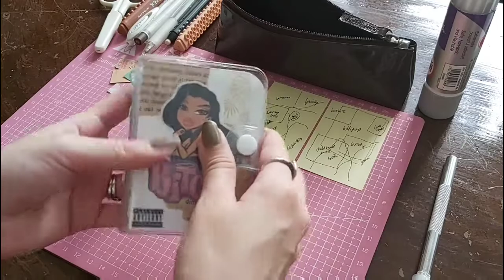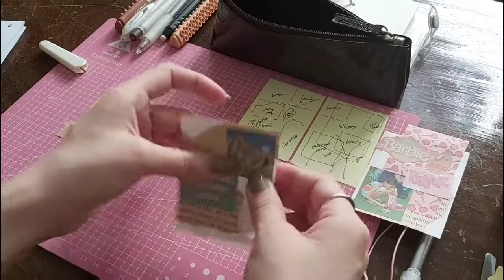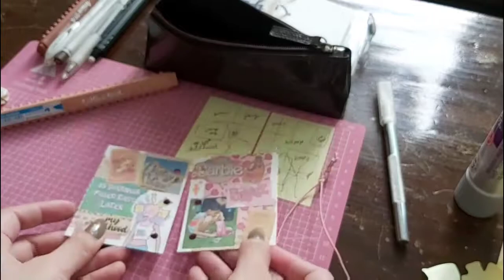Journal with me #10 - 3 Ring Binder (Philippines)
A little vlog along with a quick journal with me.

This is becoming my current favorite journal. I'm enjoying journaling in smaller journals. Less space to fill up.

Nothing else to say. Hope you like it.